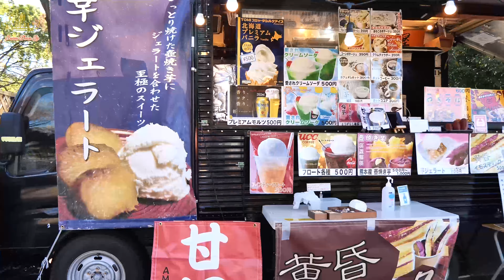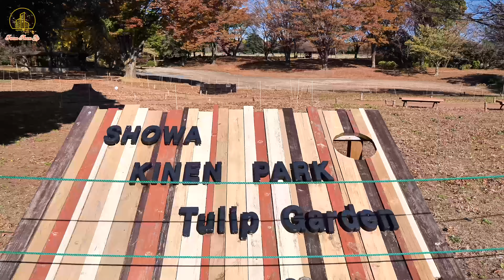Khám Phá Công Viên Quốc Gia Sowa Tokyo Nhật Bản@TuanPhanJP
►© Đây Là Video Gốc Bản Quyền Thuộc Về Tuấn Phan JP
►©Copyright by TuấnPhanJP 👉Do not Reup